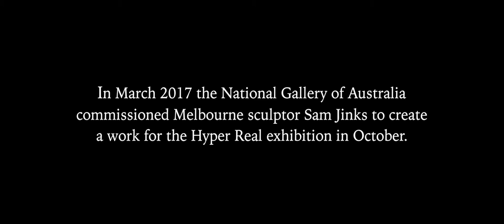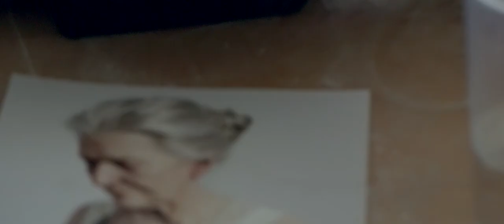Sam Jinks - The Deposition - Part II